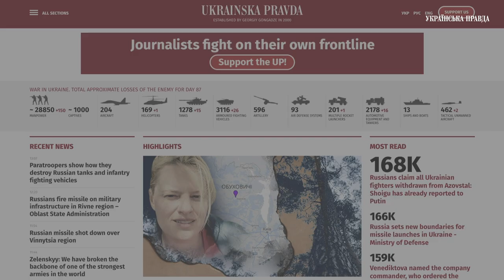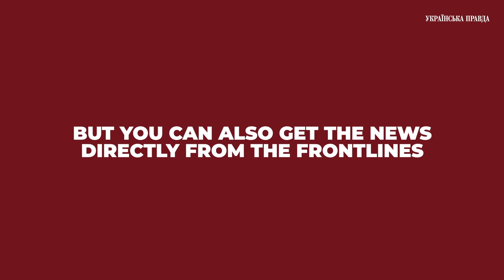Support Ukrainska Pravda on Patreon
Ukrainska Pravda is the first digital media in Ukraine, which was launched by Georgy Gongadze in 2000, a journalist, who bravely criticized authority and later was assassinated by authorities for his reporting.